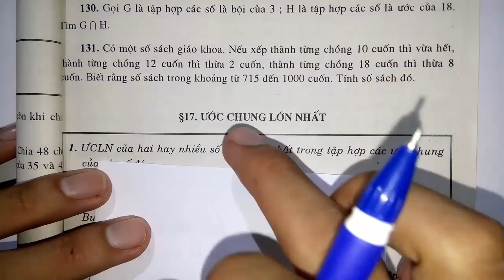Toán học lớp 6 - Nâng cao - Bài 16 - Ước chung và bội chung - Tiết 3